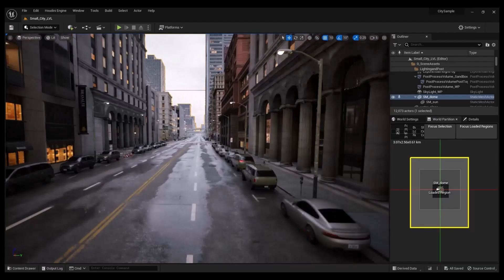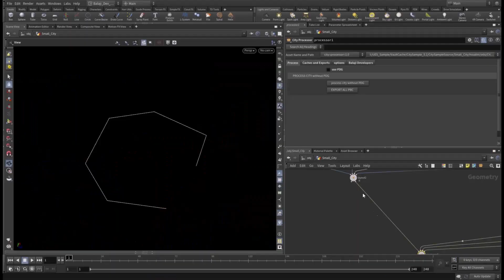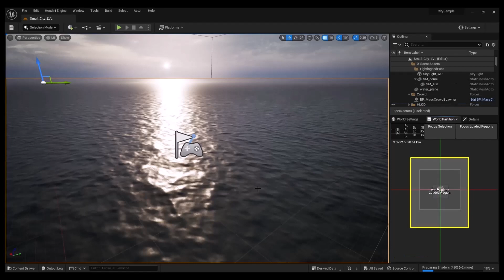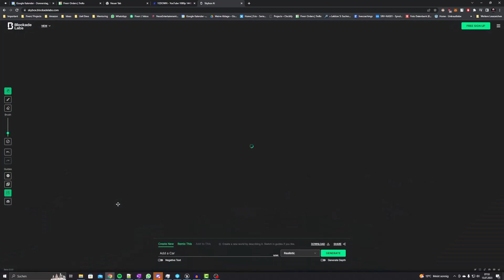Generate Citys Using AI and UnrealEngine in Minutes !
Hey everyone In today's video, I am thrilled to introduce you to an incredible new AI tool that will revolutionize the world of game development. Are you a Concept Artist, 3D Artist, or Level Designer looking for innovative ways to enhance your creative process while reducing costs? Look no further!

Join me as I unveil this amazing tool that has the power to replace traditional roles in game development. With its cutting-edge capabilities, it empowers you to bring your artistic vision to life in ways you never thought possible. Say goodbye to long hours spent on repetitive tasks and tedious iterations. This AI tool is here to streamline your workflow, boost efficiency, and unleash your true potential.

Whether you're a Concept Artist seeking inspiration, a 3D Artist in need of quick prototyping, or a Level Designer looking to create immersive worlds, this tool is your secret weapon. It offers an extensive range of features that will transform the way you approach game development. From generating concept art variations to automatically generating 3D models and even assisting in level design, the possibilities are endless.

But that's not all! One of the most remarkable advantages of this AI tool is its potential to drastically reduce game development costs. By automating time-consuming tasks and increasing productivity, it allows you to allocate resources more efficiently, ultimately saving you valuable time and money. You'll be amazed at the quality and speed this tool can deliver, all while keeping your budget intact.

It's time to level up your game development with this extraordinary AI tool. Get ready to unlock your imagination, elevate your artistry, and redefine what's possible in the world of gaming. Let's embark on this exciting adventure together!

Apply now for a free consultation call to kick start your Game / Metaverse Project: